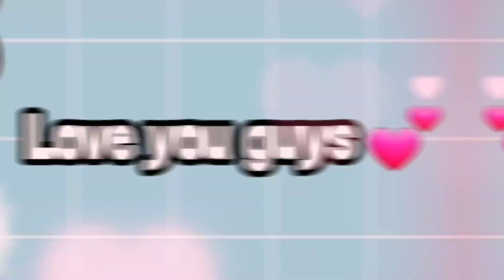Genshin Impact || 🤍 GENSHIN IMPACT REACTS TO WRIOTHESLEY 🤍 || Gacha Reaction Video || *FONTAINE*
Copyright is my worst enemy.